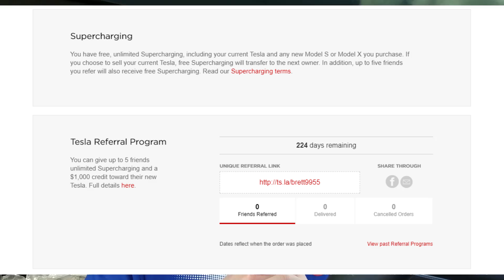Tesla UNLIMITED Supercharging is Back!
Update: Tesla no longer offers free unlimited supercharging. You only get 1000 miles of supercharging credit for using a referral.

Just this morning Tesla announced that they are once again tweaking the Supercharging program. Everyone that missed the cutoff for unlimited Supercharging has been grandfathered in!